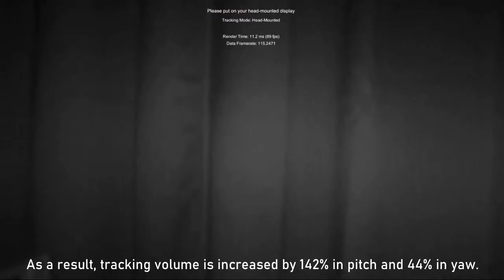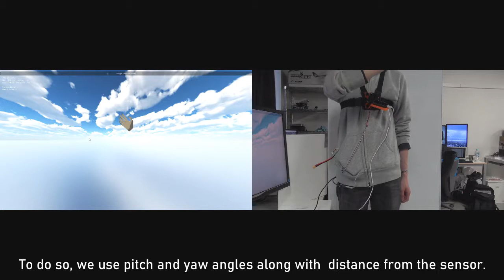Pursuit Sensing: Extending Hand Tracking Space in Mobile VR Applications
Pursuit Sensing gets rid of interaction area and pre-defined workspace limitations for hand tracking scenarios in mobile VR. This allows both users and developers to enjoy drastically improved interaction freedom and increased design possibilities, thus getting us closer to the full potential of hand tracking input for XR experiences.